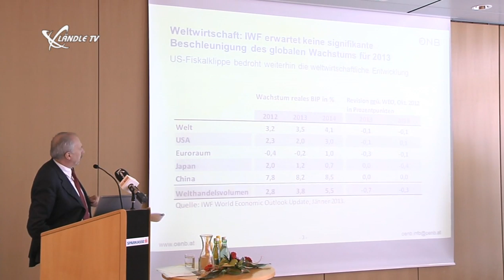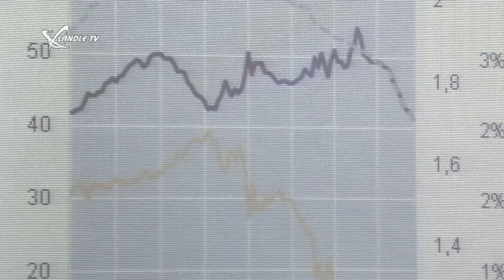Vortrag OeNB-Gouverneur Dr. Ewald Nowotny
Auf Einladung der Sparte Banken und Versicherung der Wirtschaftskammer Vorarlberg war OeNB-Gouverneur Dr. Ewald Nowotny zu Gast in Vorarlberg und hielt vor den Vorarlberger Bankvorständen bzw. Geschäftsleitern einen Impulsvortrag.